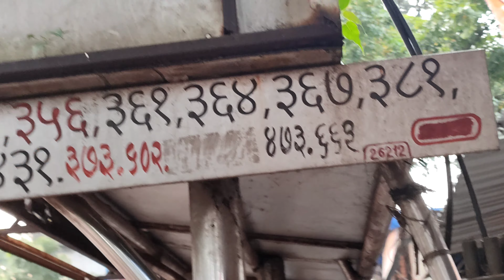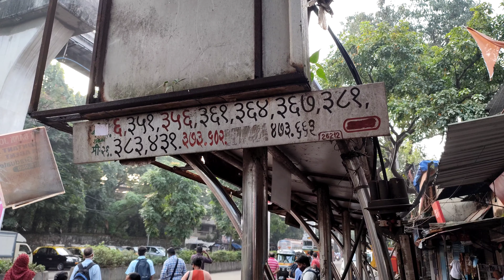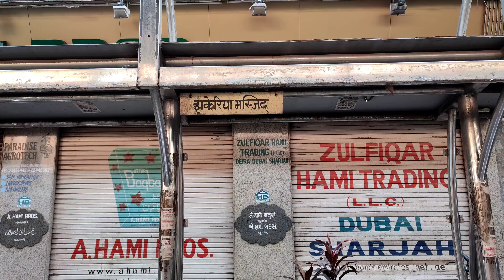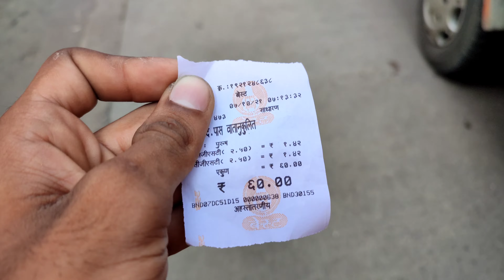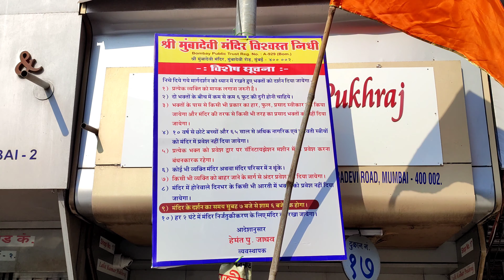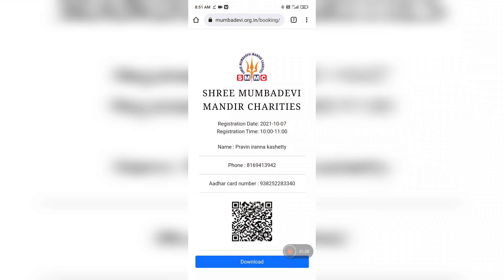Mumbai || Mumba Devi Temple To Re-Open For Devotees On October 7 th Online booking Compulsory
Temples are Reopen after 2 nd lockdown  07 October 2021
Go and vist the Temples 🕌.